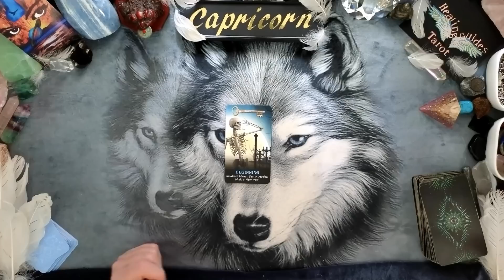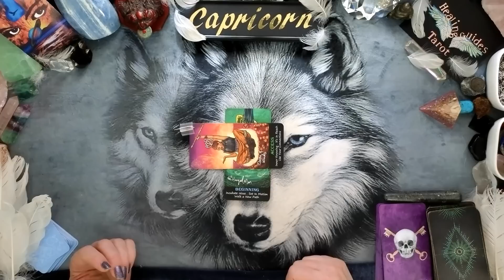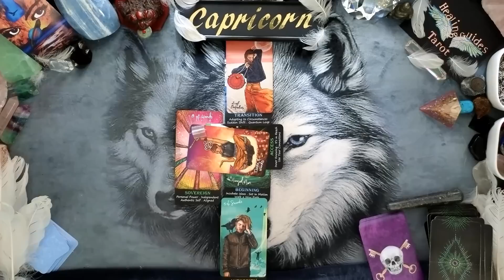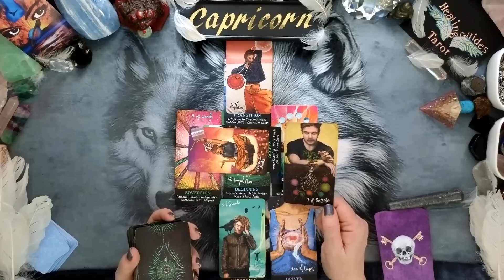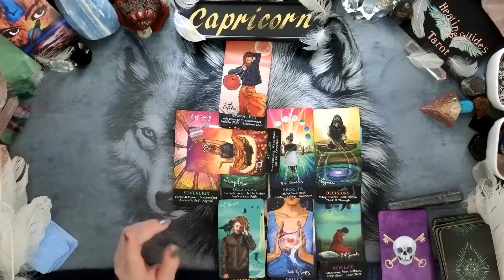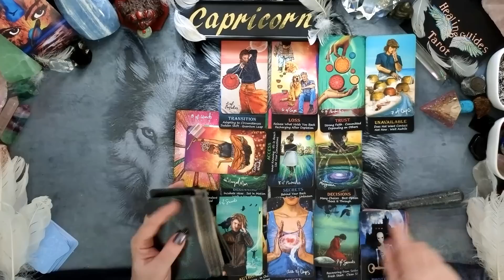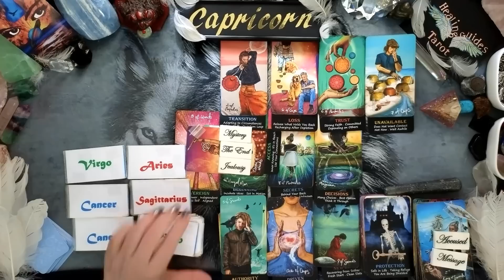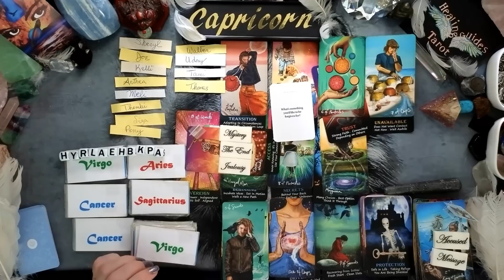Capricorn😉THIS READ GAVE ME MAJOR CHILLS! I'M VERY EXCITED FOR YOU! YOU DESERVE IT!